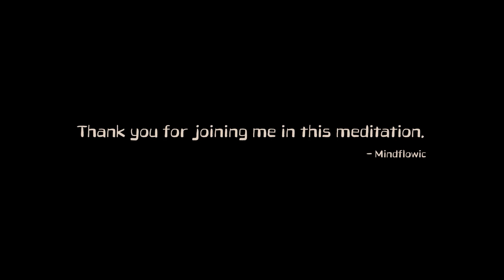Pre-Yoga Meditation for Centering Your Mind and Body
Get in the right mindset for your yoga practice with this unique and powerful pre-yoga meditation. Designed to help you center your mind and body, this meditation will help you connect with your breath, calm your thoughts, and set the stage for a fulfilling yoga session.